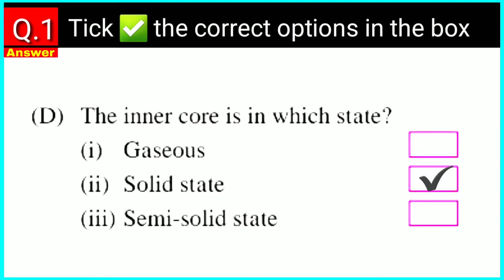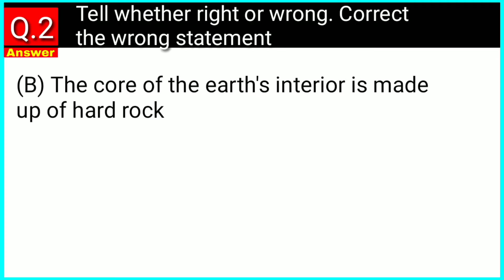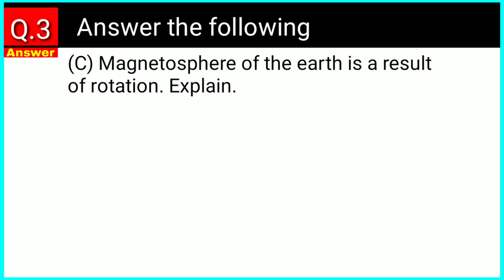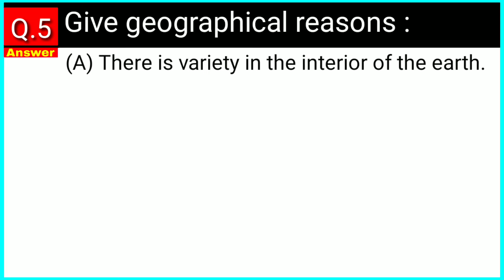8th Geography chapter 2 exercise | Interior of the earth question answer | 8th Geography maharashtra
8th Geography chapter 2 exercise | Interior of the earth question answer | 8th Geography maharashtra

Your questions solve in this video
2 interior of the earth exercise question answer maharashtra board  new

👋HELLO FRIENDS !
We are providing NEW and quality videos our Channel regarding on your queries All subjects Questions and Answers free Solution and best animation we are focusing on to make short video for Save your time its help you for extra time for study and work👍 providing IMP topics and important question related exams For more NEW quality and Helpful videos related your study SUBSCRIBE our channel 😃